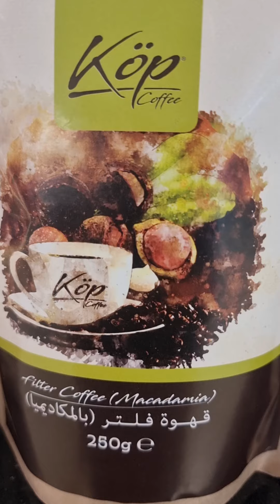cake items | different bakery | cake pops | coffee cake | Mexican and caeser salad |like subscribe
The bakery has many different items like cake pops it also has chocolate cake as well as coffee cake there are so many different types of sandwiches that you can find here there is also pasta salad and Mexican salad
All the items are very nice and tasty